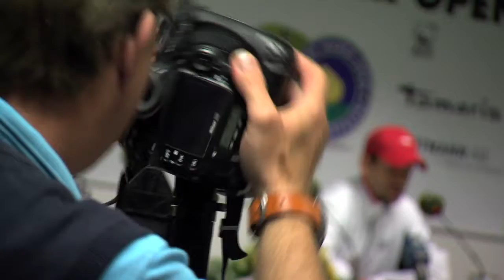Gerry Weber Open 2013: Tag der Deutschen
Impressionen und O-Töne der deutschen Turnierteilnehmer Philipp Kohlschreiber, Philipp Petzschner, Florian Mayer und Tommy Haas bei den Gerry Weber Open in Halle (Westfalen), sowie eine Einschätzung zur Situation des deutschen Tennis des ehemaligen deutschen Tennisprofis Rainer Schüttler.